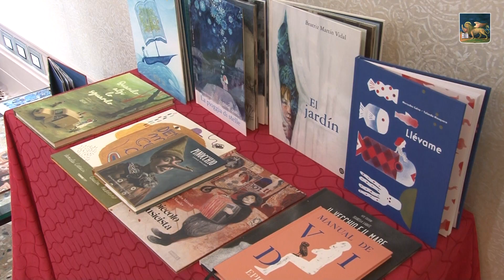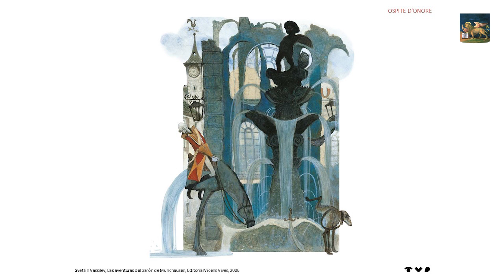41^ mostra internazionale d’Illustrazione per l’Infanzia "Le Immagini della Fantasia" di Sarmede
È stata presentata oggi, a palazzo Ferro Fini, la quarantunesima edizione della Mostra internazionale d’illustrazione per l’infanzia ‘Le immagini della fantasia’, che sarà ospitata a Sarmede, in provincia di Treviso, da sabato 18 novembre a domenica 18 febbraio 2024.
La Fondazione Štĕpán Zavřel, che cura la Mostra, ha da sempre ritenuto l’illustrazione un formidabile strumento di libertà e di crescita umana e artistica. Quest’anno, il tema guida e filo conduttore della Mostra sarà ‘Orizzonti e confini’, per disegnare un mondo aperto, senza limiti geografici o culturali, in sintonia con il pensiero di Štĕpán Zavřel, un uomo alla ricerca della libertà, in fuga per questo dalla Praga del 1968.
La quarantunesima edizione, curata da Gabriel Pacheco, è costituita da 350 opere realizzate da ventotto illustratori provenienti da quindici Paesi.